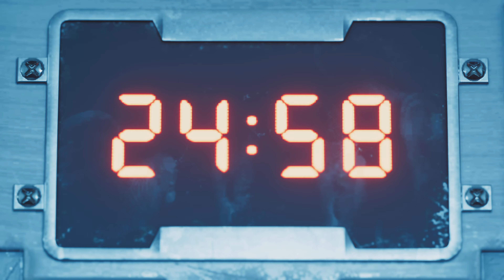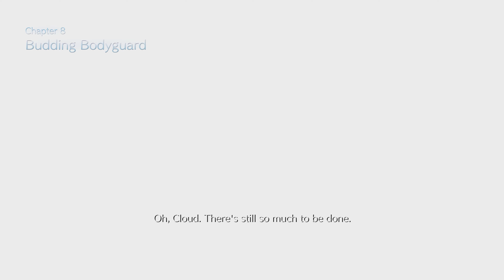FINAL FANTASY VII REMAKE 6